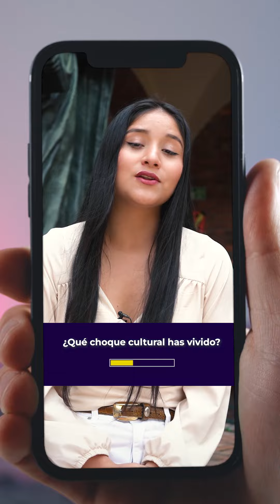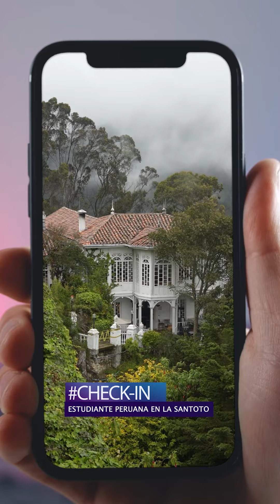Story time: intercambio en la Santoto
Adalia Natalia Chávez Gúzman, estudiante de intercambio de Perú, ha llegado a la Santoto para cursar el programa de Comunicación Social. En un video exclusivo, Natalia comparte sus experiencias desde su llegada a la universidad. Ella expresa su gratitud por la cálida bienvenida que ha recibido, destacando tanto la calidad educativa de la Santoto como la amabilidad de la comunidad universitaria. Natalia también muestra su fascinación por la vibrante cultura colombiana, sobre todo de los "rolos", mencionando la amabilidad de las personas que ha conocido en su nueva ciudad. Además, Natalia comparte algunas anécdotas divertidas sobre su adaptación y los momentos únicos que ha vivido durante su estadía en la Santoto.